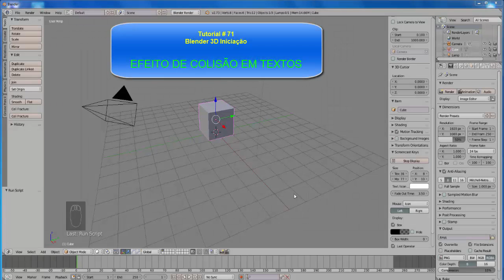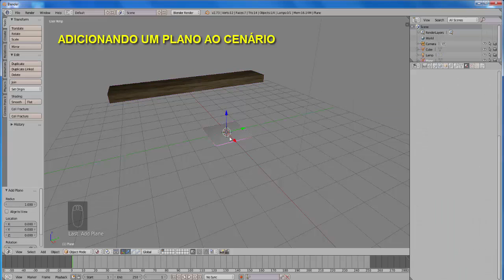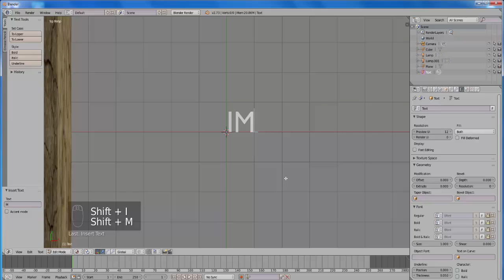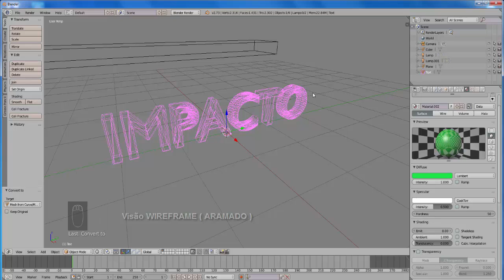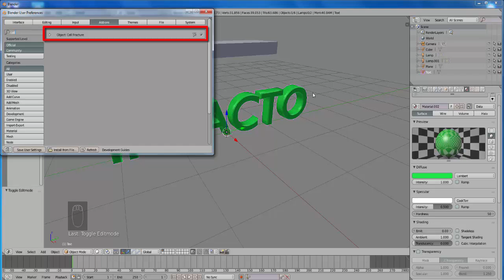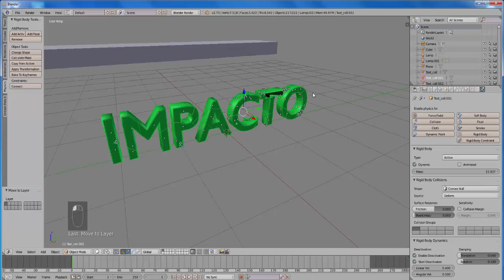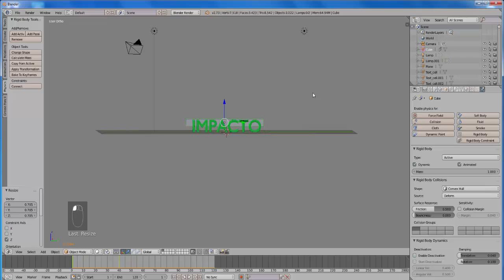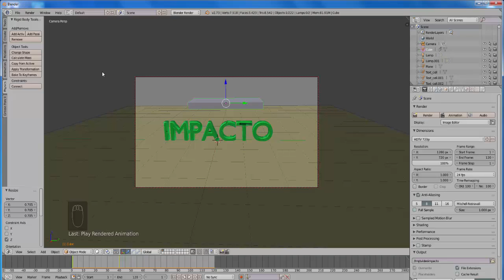Blender # 71 - COLISÃO EM TEXTOS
Exercício para criação de efeito de animação de aberturas com colisão de objetos em textos